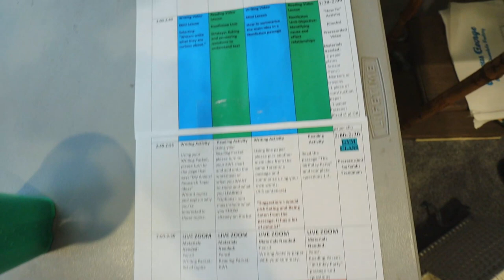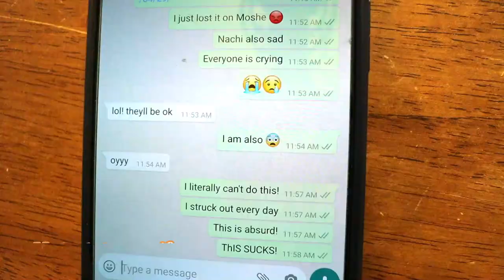Hanging on...| Corona Family Vlog #5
Everyday seems to be more busy than the next.  Here's us just trying to hang in there during these hard time. Be careful what you wish for. We wanted Zoom. Now we have it. I'm not sure if it made things easier or harder...

This channel is about tips and tricks for emotional wellbeing and resilience.

Licensed Clinical Social Worker (LCSW)
Masters in Education with a special focus on Leadership (MA)
Certified Addictions and Substance Abuse Counselor (CASAC-T)
Rabbinical Ordination (Smicha)